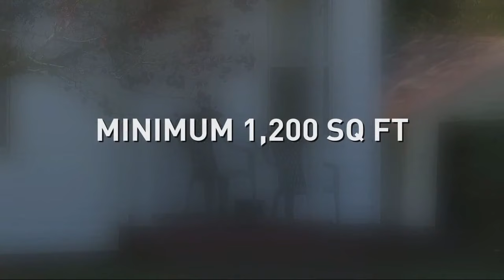What Moody's zoning proposals mean for local homeowners and businesses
New rules could be coming to the city of Moody that would change zoning requirements. One change could include a new minimum square footage of 1,200 for brick-and-mortar homes in agricultural districts -- MORE